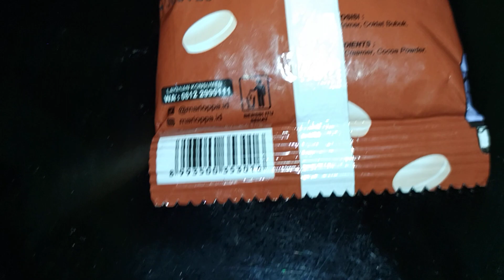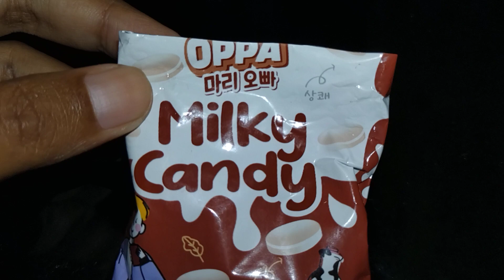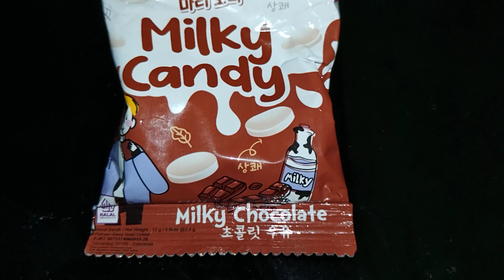Review Produk #2673 : Mari Oppa Milky Candy Milky Chocolate